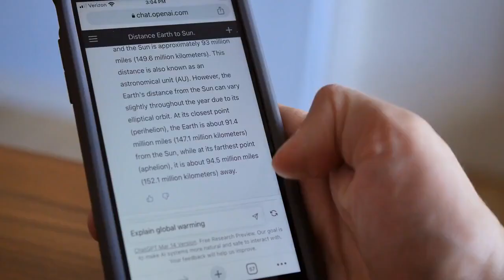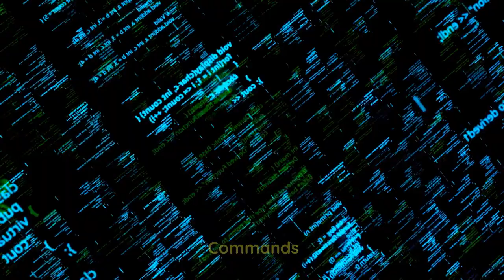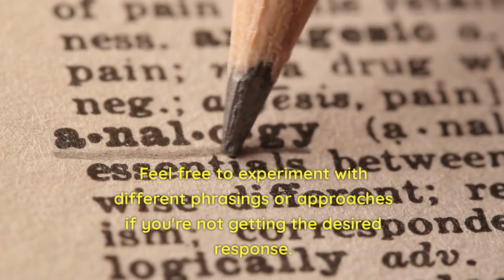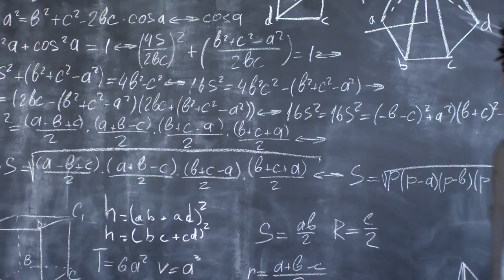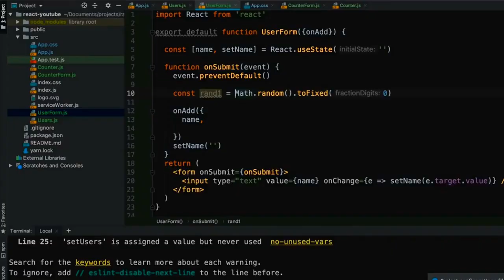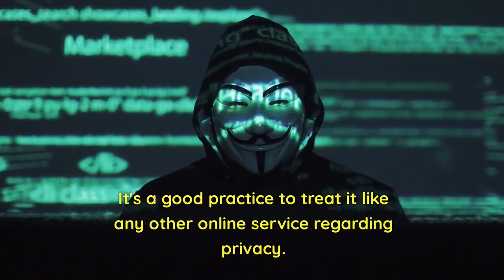Beginner's Guide to Using ChatGPT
Welcome to the world of ChatGPT! ChatGPT is a powerful language model developed by OpenAI that can assist you with a wide range of tasks and answer your questions. Whether you want to learn something new, get help with a problem, or just have a friendly conversation, ChatGPT is here to assist you. In this beginner's guide, we'll walk you through the basics of using ChatGPT effectively.